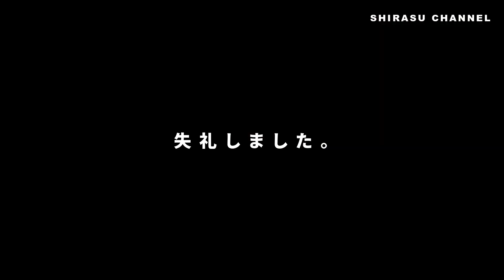北海道富良野市はマイナス23℃を記録しました【北海道日常vlog】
凄く寒い日が続いています。
こんなに低温が続くのは結構珍しいそうです。

nakata_minitomato_farm